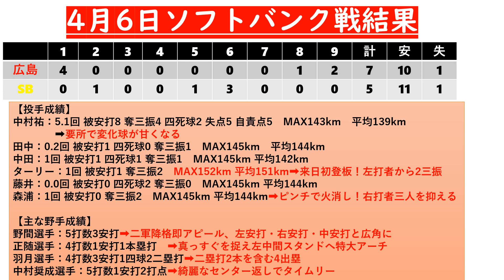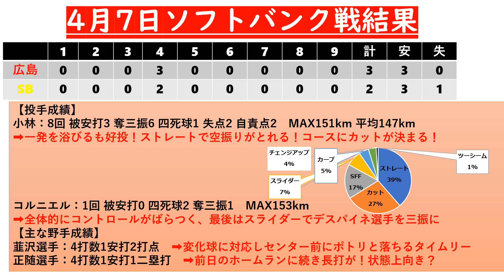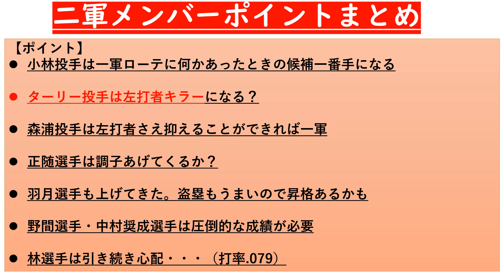【広島東洋カープ】ターリー投手が来日初登板！小林投手も先発で好投！正随選手と羽月選手の状態が上がってきた！？【カープ二軍戦まとめ】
期待の助っ人左腕ターリー投手が二軍戦でデビューです！左打者相手には強そうですね～
小林投手の好投や正随選手など一軍での活躍が期待される選手たちの活躍も光った三連戦でした！
見事カープが勝ち越した4月5日～7日のウエスタンリーグ・ソフトバンクホークス戦のポイントをまとめています🎏
スポーツ新聞を読む感じで聞いてもらえたら嬉しいです！

【動画目次】
00:00 あいさつ
00:16 4月5日試合まとめ
03:11 4月6日試合まとめ
07:47 4月7日試合まとめ
10:07 三連戦二軍ポイントまとめ
12:56 おわりに